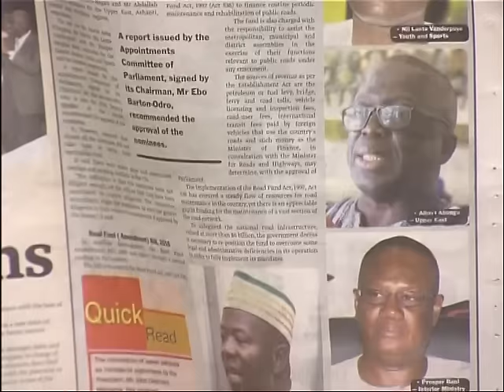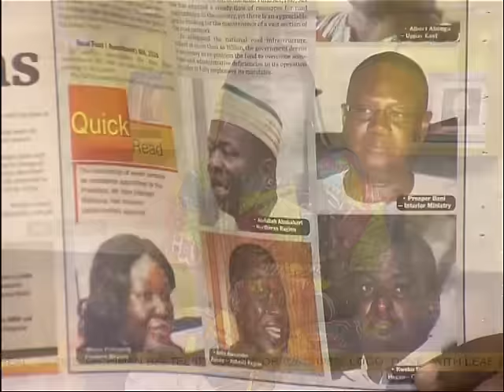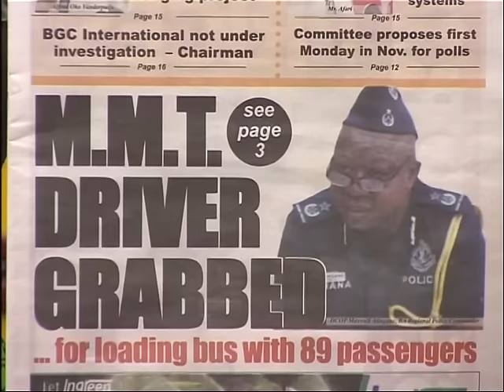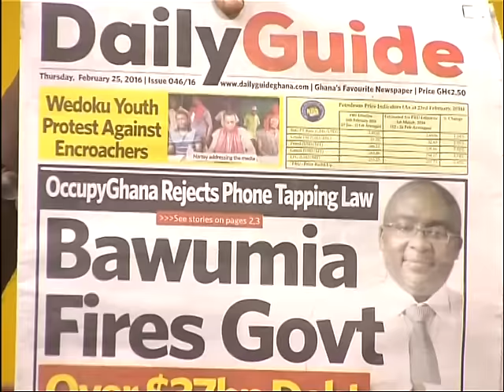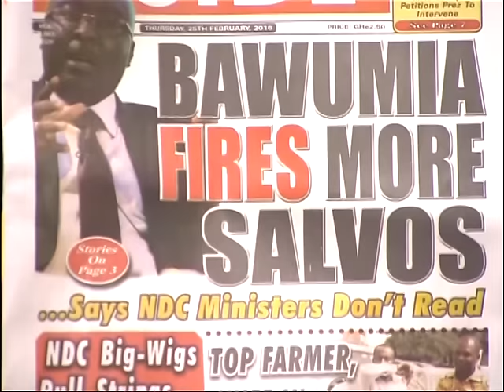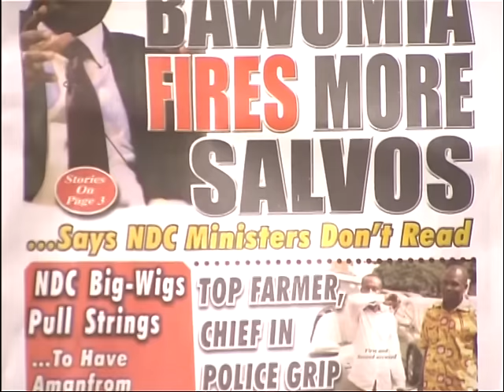Newspaper headlines - Badwam on Adom TV (25-2-16)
Newspaper headlines in Twi and other matters arising in Ghanaian news.